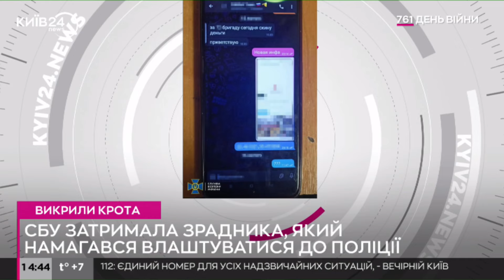СБУ затримала "крота" РФ який хотів шпигувати за військовими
Правоохоронці затримали "крота" ФСБ, який намагався влаштуватися до поліції, щоб шпигувати за «Гвардією наступу» та підрозділами ЗСУ. тепер йому загрожує довічне ув'язнення.